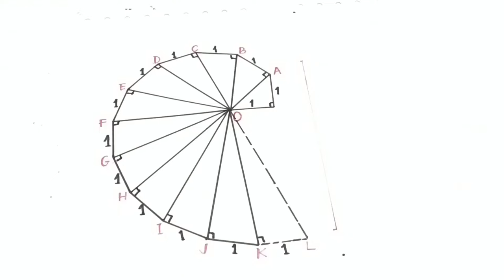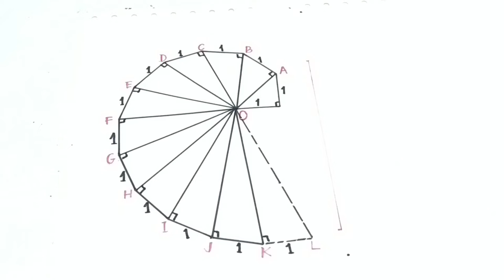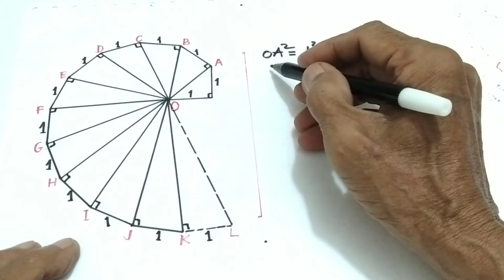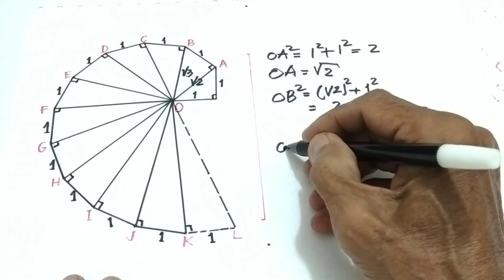MENGGUNAKAN TEOREMA PYTHAGORAS UNTUK MEMBUAT SPIRAL AKAR KUADRAT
Menggunakan teorema pythagoras untuk membuat spiral akar kuadrat bertujuan mengkonstruksikan bilangan bilangan akar kuadrat seperti bilangan √2, √3, √5...dan lain lain, sehingga meyakini bahwa bilangan bilangan akar kuadrat tersebut ada dan dapat dikonstruksikan, tonton sampai tuntas dan dukung chanel saya dengan cara subscribe like dan comment, terima kasih.. 🙏